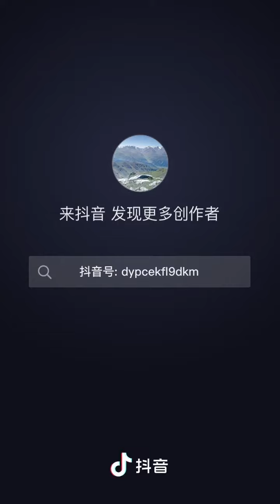күй армантай, орд. Болаткан 2021.09.26 КХР ШҰАР Санжы облысы, Kazakh dombra kuy "armantay" Bolatkan